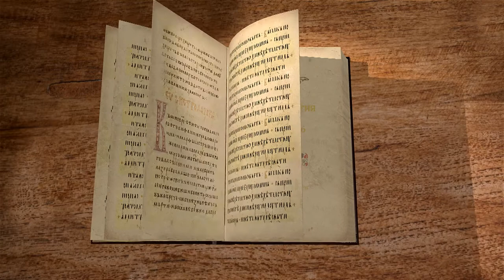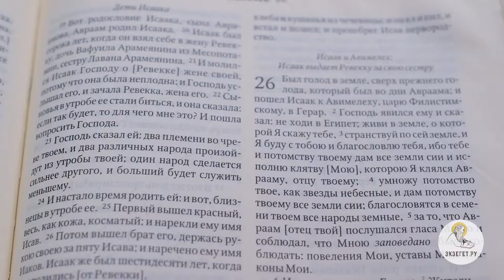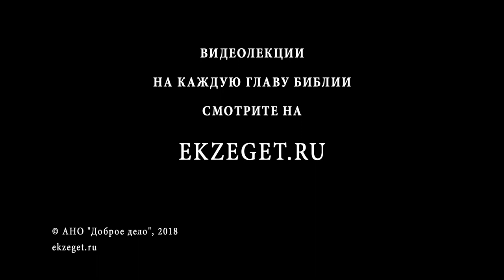Бытие. Глава 26. Сергей Худиев. Ветхий Завет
Библейский портал Экзегет.ру представляет цикл бесед о Книге Бытия. Сегодня мы с вами читаем двадцать шестую главу. Был голод в земле, сверх прежнего голода, который был во дни Авраама; и пошел Исаак к Авимелеху, царю Филистимскому, в Герар. Господь явился ему и сказал: не ходи в Египет; живи в земле, о которой Я скажу тебе, странствуй по сей земле, и Я буду с тобою и благословлю тебя, ибо тебе и потомству твоему дам все земли сии и исполню клятву, которою Я клялся Аврааму, отцу твоему; умножу потомство твое, как звезды небесные, и дам потомству твоему все земли сии; благословятся в семени твоем все народы земные, за то, что Авраам послушался гласа Моего и соблюдал, что Мною заповедано было соблюдать: повеления Мои, уставы Мои и законы Мои. (Быт. 26:1-5) У Исаака появляется мысль уйти в Египет, что значило поставить под сомнения свое призвание, свое предназначение. В Египте есть хлеб. Дело в том, что Египет питается от огромной реки Нил, и поэтому Египет очень мало зависит от дождей. Там так устроено сельское хозяйство, что разливается, приносит ил и орошает поля. Нил кормилец и поилец. И он достаточно стабилен - редко бывали засухи. Это была чудовищная катастрофа для Египта, но такое случалось редко. И Египет был достаточно безопасным местом для житья, потому что там был Нил. А вот другие земли на Ближнем Востоке сильно зависели от дождей. Поэтому там голод случался достаточно часто. И вот, в Египет можно было уйти к относительной сытости и безопасности. Но Господь ему говорит - не ходи в Египет, живи в земле, о которой Я скажу тебя. И Господь ему говорит: «Оставайся в земле, которую я дам твоим потомкам». Почему? Потому что он должен оставаться, ожидая Божьих обетований. Исаак должен оставаться на земле, которую Бог ему обещал, потому что если он уйдет в Египет, поселится там, пустит корни, то забудет про эту землю, которую ему обещал Бог. Но он не должен забывать о том, что Бог ему обещал. Он должен помнить, что эта земля принадлежит ему по Божьему обетованию. Поэтому он не должен уходить. Господь явился ему и сказал: не ходи в Египет; живи в земле, о которой Я скажу тебе, странствуй по сей земле, и Я буду с тобою и благословлю тебя, ибо тебе и потомству твоему дам все земли сии и исполню клятву, которою Я клялся Аврааму, отцу твоему… (Быт. 26:2,3) Бог даст Исааку и его потомству эту землю. Почему? Потому что он клялся Аврааму, заключил с ним завет. То, что Бог пообещал одному человеку, остается в силе для всех его потомков. Бог благословил Исаака не ради каких-либо действий самого Исаака, но ради Авраама. Мы видим, как благословение переходит на Исаака. В его жизни осуществляется данное Аврааму обетование многочисленного потомства, потому что Исаак приходится сыном Авраама, потому что он принадлежит Аврааму.